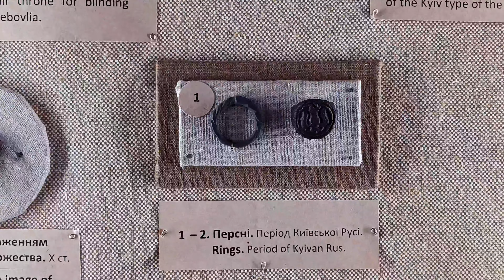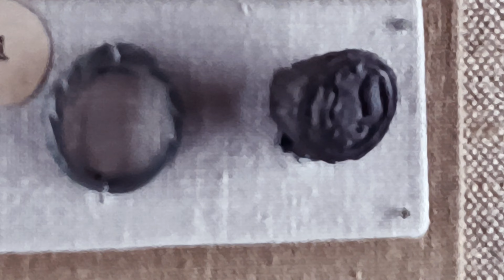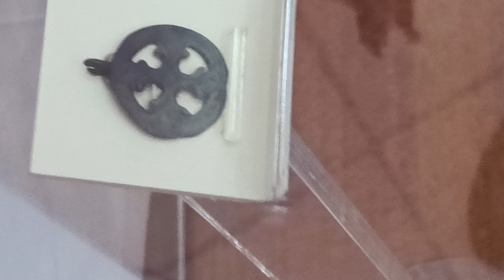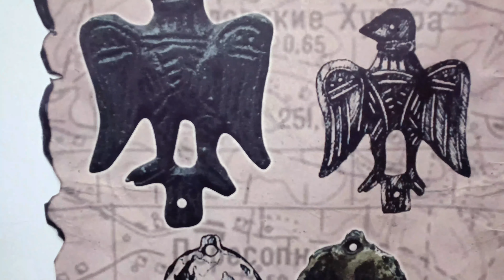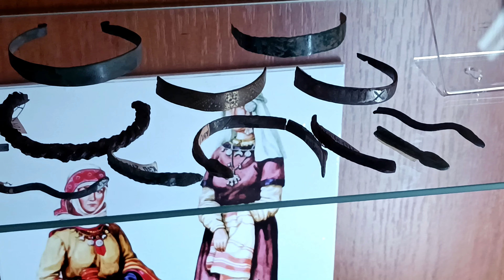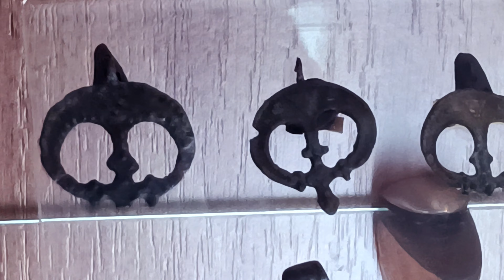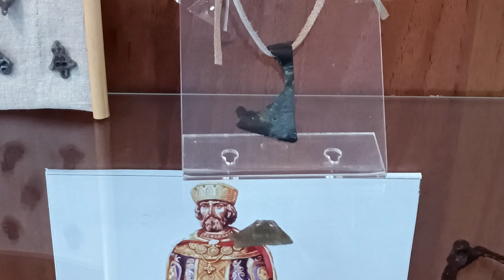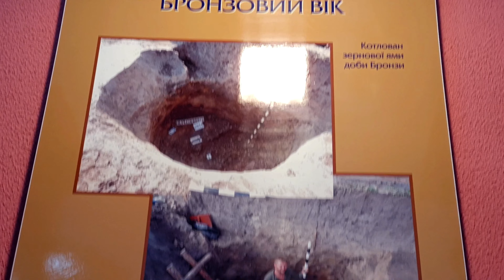РЮРИК И РЮРИКОВИЧИ. НЕВЕРОЯТНОЕ ОТКРЫТИЕ ГЕНЕТИКОВ О ПРОИСХОЖДЕНИИ РЮРИКА И РЮРИКОВИЧЕЙ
ГЕНЕТИКА "РЮРИКОВИЧЕЙ" N1c - ФЕЙК МОСКОВИТОВ. О ИСТИННОЙ ГЕНЕТИКЕ И ГЕРАЛЬДИКЕ РЮРИКОВИЧЕЙ. РЮРИК И РЮРИКОВИЧИ. НЕВЕРОЯТНОЕ ОТКРЫТИЕ ГЕНЕТИКОВ О ПРОИСХОЖДЕНИИ РЮРИКА И РЮРИКОВИЧЕЙ .